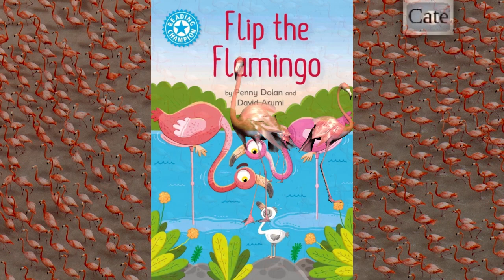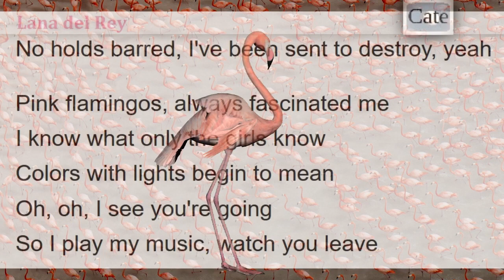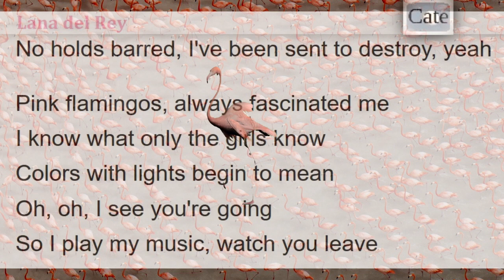Birds Of A Red Feather (Cate)